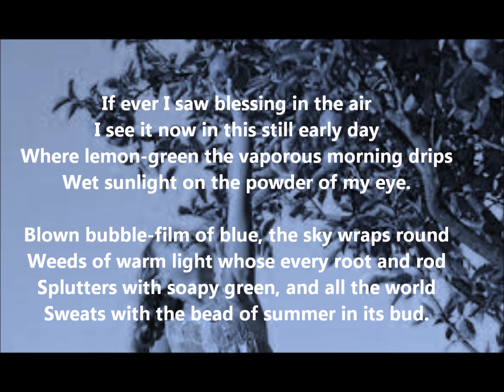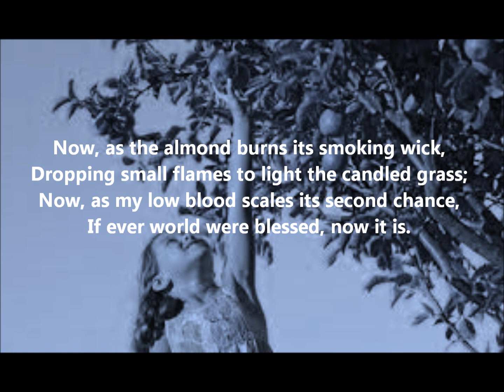"April Rise" by Laurie Lee